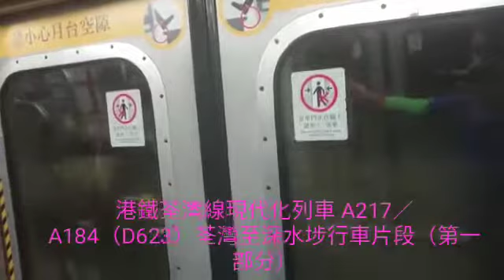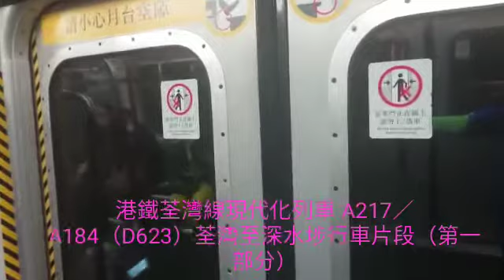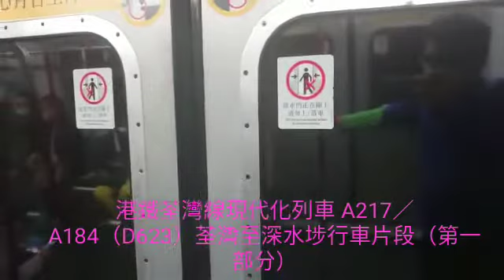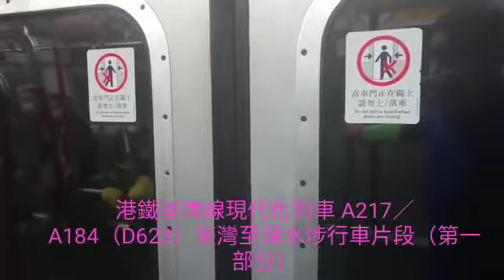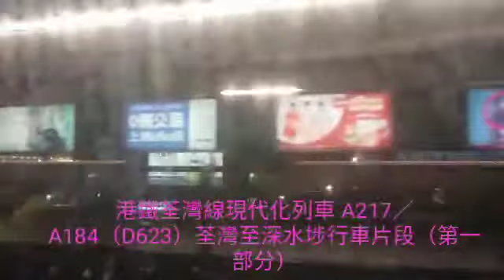港鐵荃灣綫M-train（A217／A184）（D623）荃灣 → 深水埗（行車片段，Part 1）